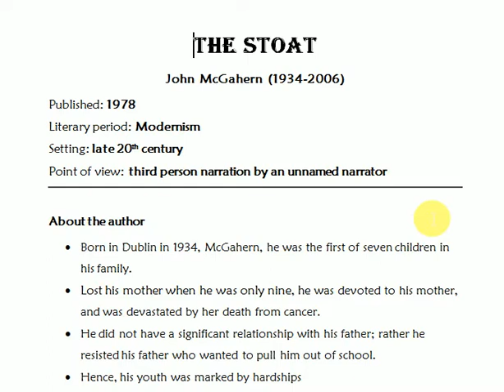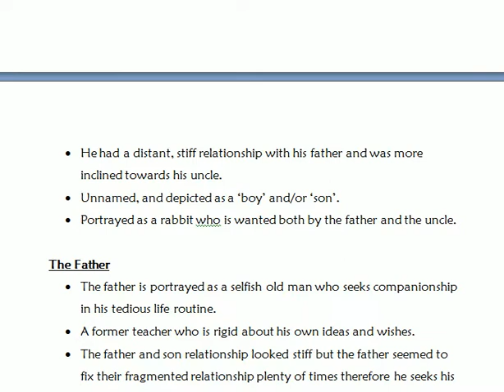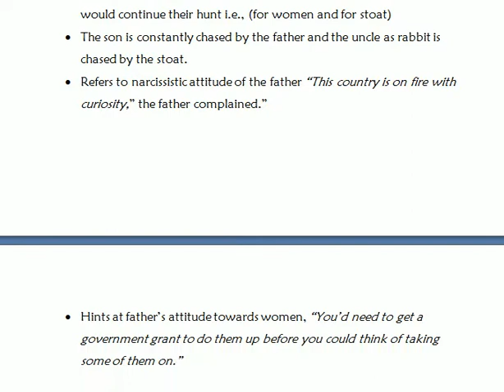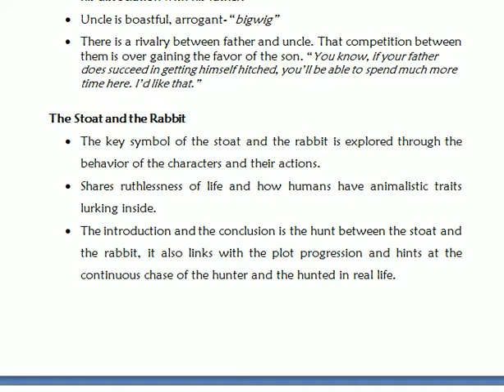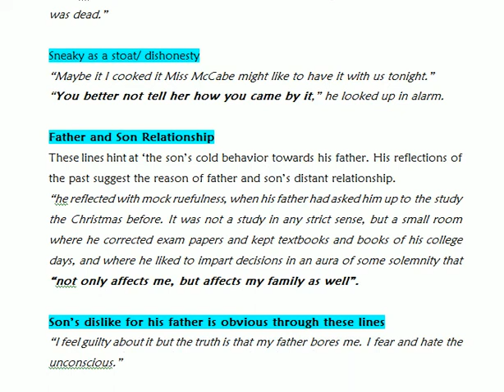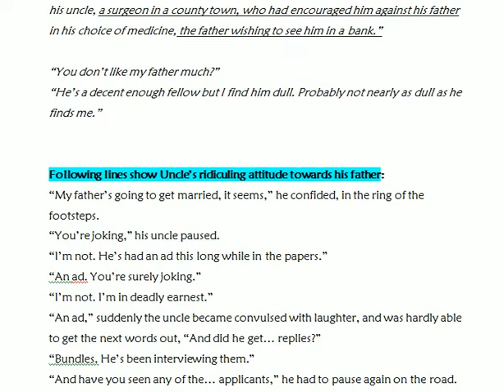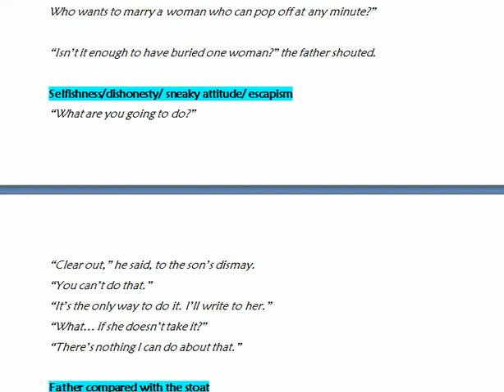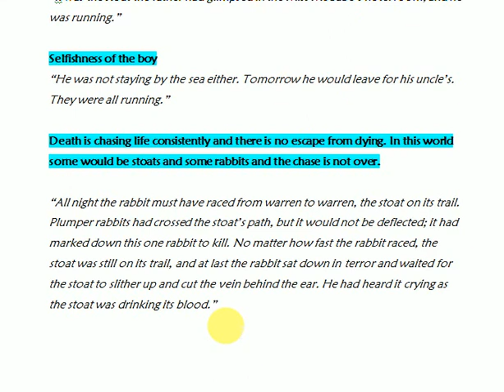The Stoat by John McGahern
The lecture would be helpful in analyzing the important themes, symbols, and characters of the story i.e., The Stoat.